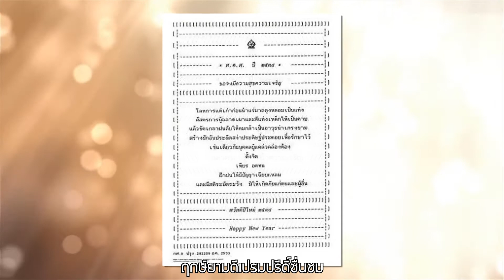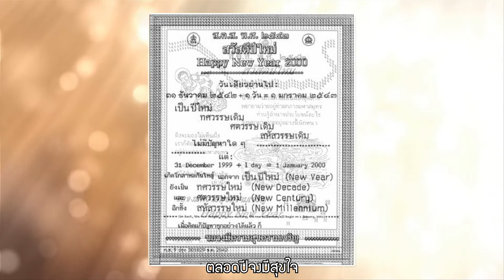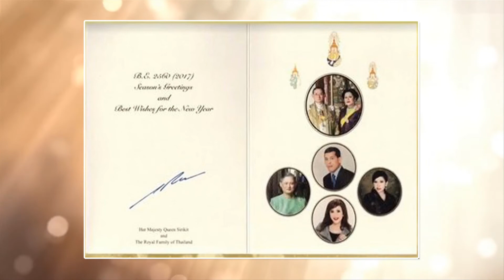พรปีใหม่ - จักรภพ ต่อเงิน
เพลง : พรปีใหม่
ทำนอง : พระบาทสมเด็จพระปรมินทรมหาภูมิพลอดุลยเดช บรมนาถบพิตร
เนื้อร้อง : พระเจ้าวรวงศ์เธอ พระองค์เจ้าจักรพันธ์เพ็จศิริ
ขับร้อง : จักรภพ ต่อเงิน (อ.เจี๊ยบ ลพบุรี)